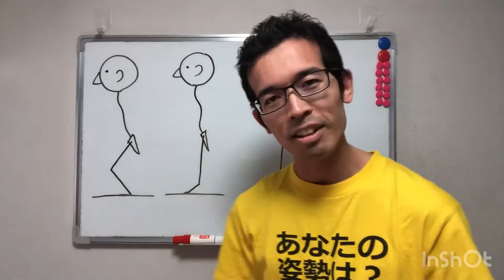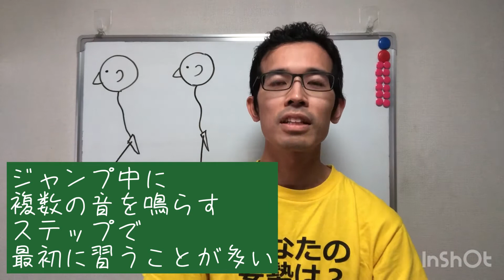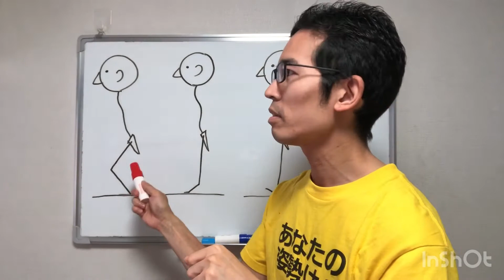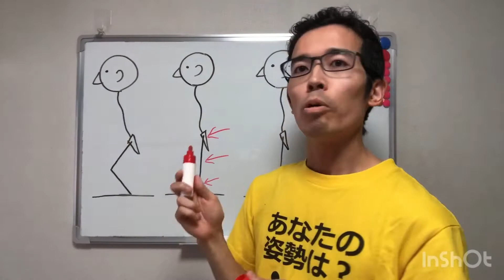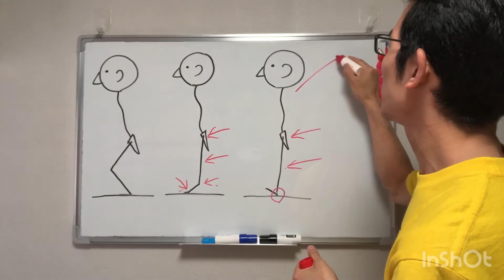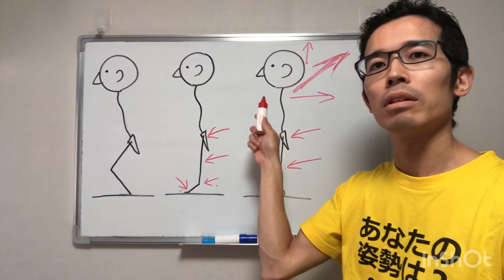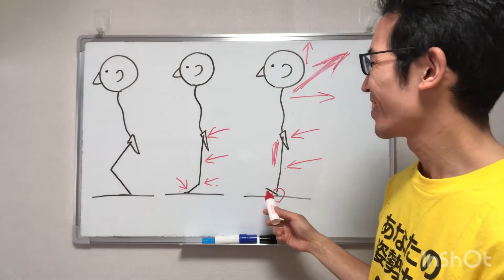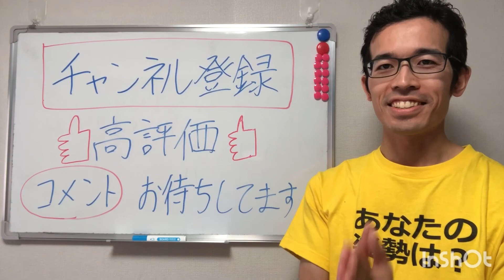運動音痴のためのタップダンス攻略【テーマ：プルバック】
新企画！
『運動音痴のためのタップダンス攻略』

中学の体育の成績が【1】か【2】ばかりだったさささが
どうやってタップダンスを上達させていったか！

姿勢科学の考え方を中心にお伝えしていきます！

今回のテーマは【プルバック】

これができたらステップの幅が一気に広がります！

【さささの情報はこちら】
★さささのタップクラス - LINE公式アカウント

★お気楽タップダンス - さささのアメブロ

■タップダンサーのチャンネル全部１０００人化 計画！（リズムスピーカープレゼンツ）
　タップダンサーのYouTubeチャンネルを全員１０００人にしようっていう企画をやっております。　まず下記の１０人を計画（ブロック１）。　みなさん是非ご登録 ご協力お願いいたします。

【リズムスピーカー関係のチャンネル】

ミュージシャン: Alexander Nakarada

ミュージシャン: Weary Eyes